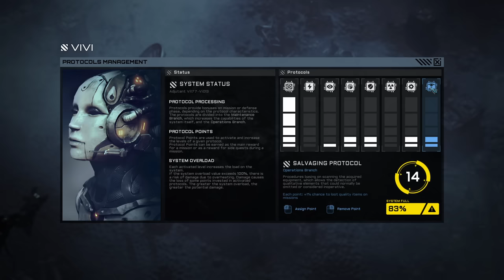StarCraft 2: Before Darkness Falls - Co-op Part 2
Before Darkness Falls is a total conversion mod created for the StarCraft 2 Arcade. It combines elements of survival, RTS, RPG and other genres. You command survivors who mobilize to survive the Zerg invasion of a distant mining colony. Perform Missions during the day with a customized team. Defend the Compound with remaining forces when the night comes. Every unit matters.